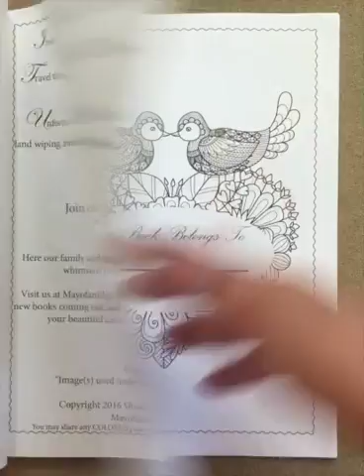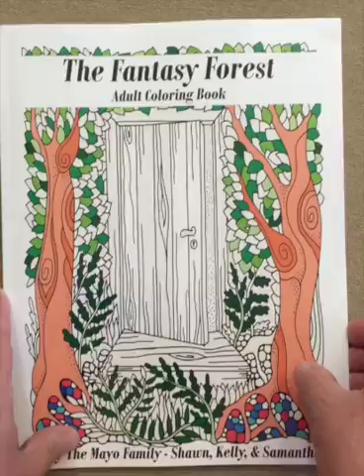The Fantasy Forest flip through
This is a silent flip through of the The Fantasy Forest coloring book.